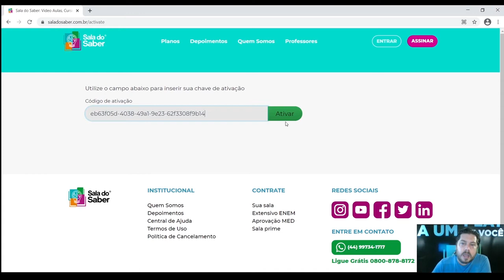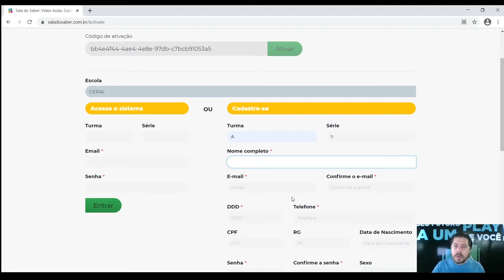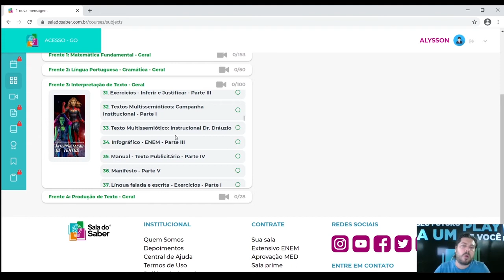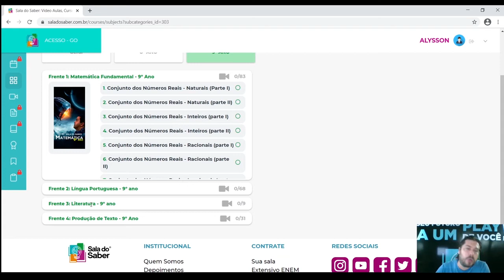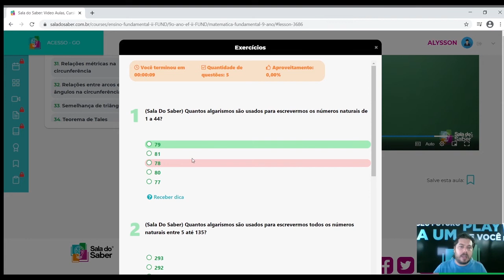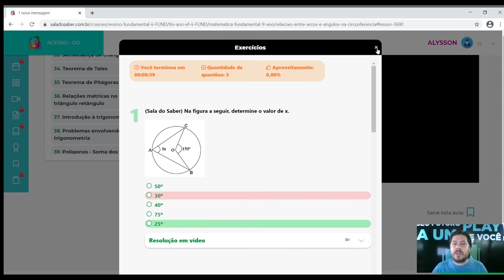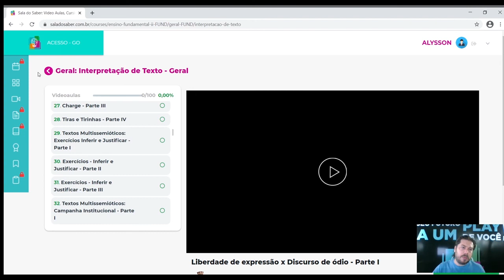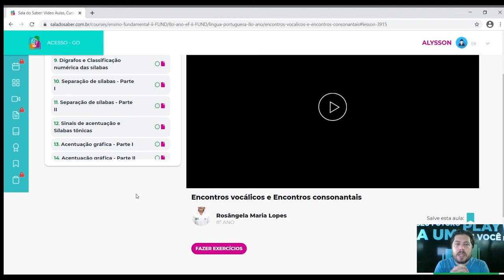Tutorial estudante - sala do saber